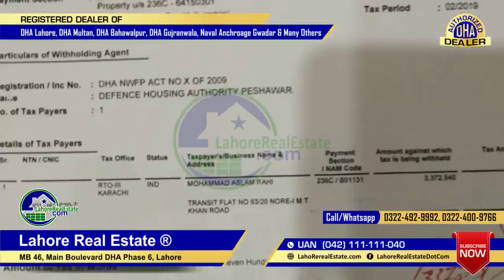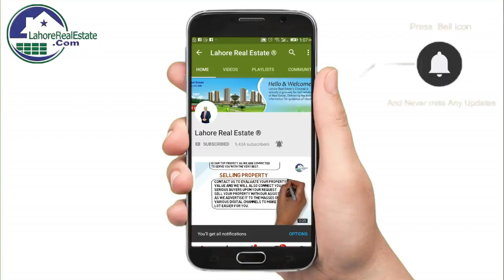DHA Peshawar Latest Development Status by Lahore Real Estate